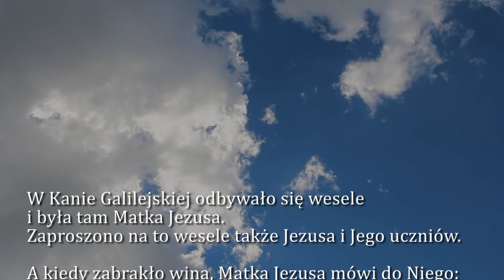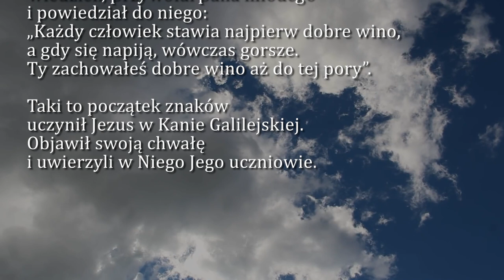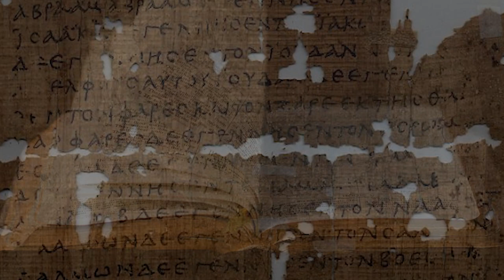Dobra Nowina na dziś | 26 sierpnia - NMP Częstochowskiej